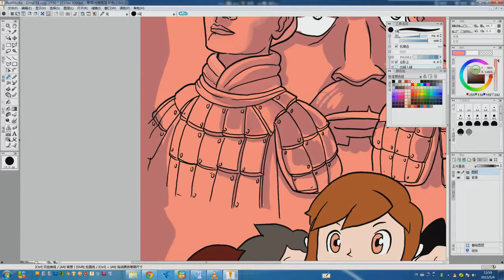Illuststudio Paint drawing comic Happy Class